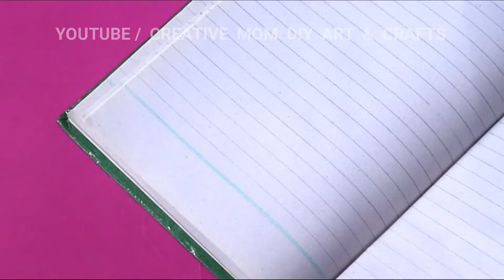DIY | How To Make Kawaii Cat Stickers At Home? Handmade Cute Cat Stickers For Kids | School Hacks